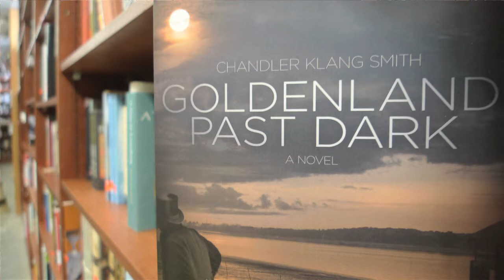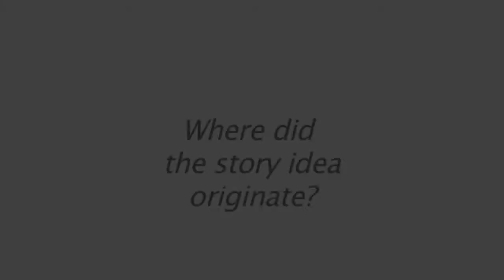At The Inkwell with Chandler Klang Smith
Author of Goldenland Past Dark